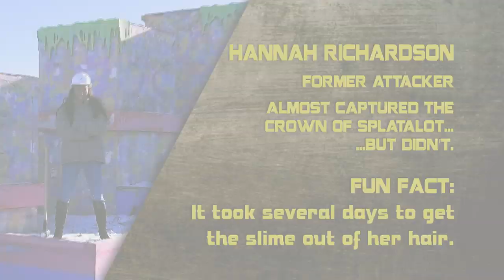Smashalot! - Season 1 - Episode 7 - Kingdom Kondos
When former Attacker Hannah Richardson pits the Annihilating Arm against the Slippery Slope, Jason attempts to cash-in on the future of the property. It's a little thing we like to call capitalism.

When the mighty Kingdom of Splatalot is slated for demolition, fans and former attackers descend upon to castle to take revenge on the diabolical castle! Armed with wrecking balls, demolition charges, and good old fashioned sledgehammers, these Attackers do everything they can to tear the castle down. Who would have thought that the castle would fight back so valiantly? Only it’s biggest Defender, and lone occupant- Gildar!